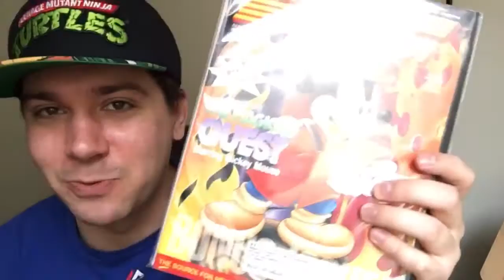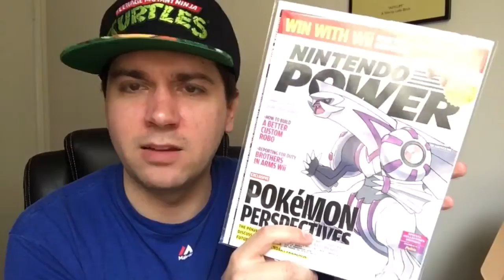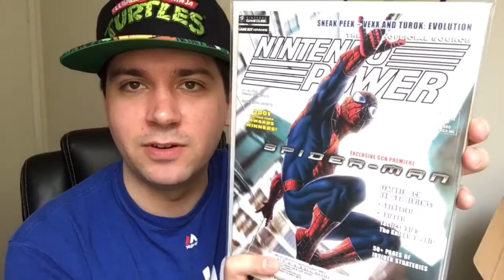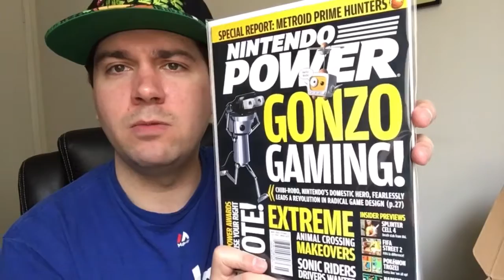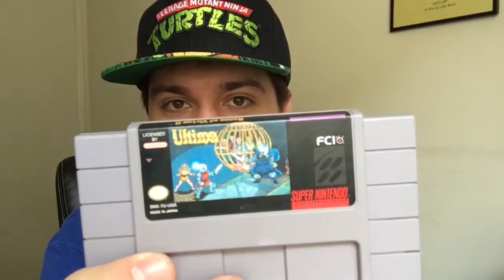BOOTY BONANZA!!! #39 (SOCAL RETRO GAMING EXPO 2017 EDITION)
There's booty aplenty as Curtiss shares the treasures he acquired from the latest SoCal Retro Gaming Expo!!!

OGgamer1:
@OGgamer1 (Instagram)